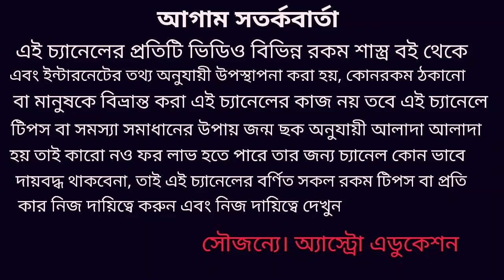বুধ বক্রী 8 রাশি শুভ ও 4 রাশি অশুভ!!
বুধ বক্রী হাওয়াই 8 টি রাশির শুভ এবং চারটি রাশির অশুভ এই বিষয় নিয়ে এই ভিডিওতে বিস্তারিত আলোচনা করা হয়েছে কোন কোন দিকে শুভ হবে এবং কোন কোন দিকে অশুভ হবে ধন্যবাদ!